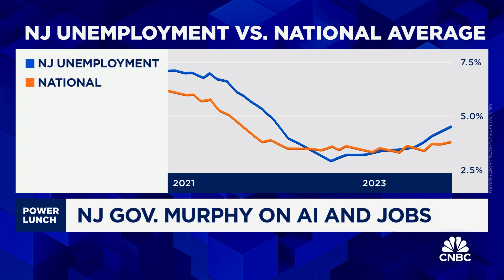NJ Governor Phil Murphy on the state's new AI hub at Princeton University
NJ Governor Phil Murphy joins 'Power Lunch' to discuss the state's AI push and more.